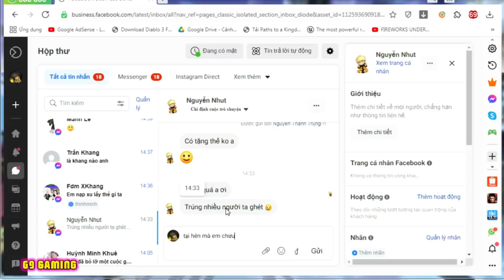Đảo Kho Báu Tập 459 - Review Acc Nông Dân 460B Chưa Nạp Một Lần | 69 GAMING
Cho mấy anh em nông dân đảo kho báu nhà mình có động lực để mà cày cuốc nhé :D
Code Tuần Mới : SENGOKU

Tầm Bảo | Thâu Tóm Ác Quỷ | Vòng Quay Tích Tiêu
Sứ kiện Tam Hoa | Sự Kiện Tứ Hoàng | Tứ Hoàng Shank

Kênh của mình chủ yếu Review Game và Chơi Game Chia Sẽ Kinh Nghiệm Lối Chơi Nông Dân , Mong Anh Em ủng hộ mình để đạt đến 100.000 Đăng Ký nhé
 (● ´ω ｀ ●)